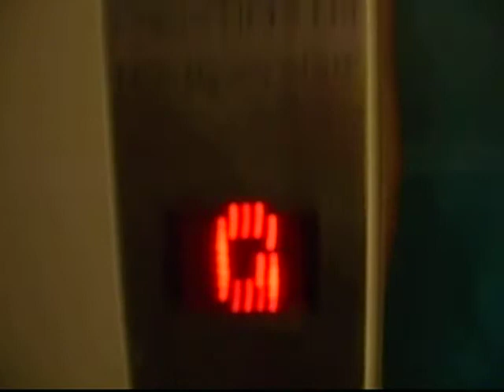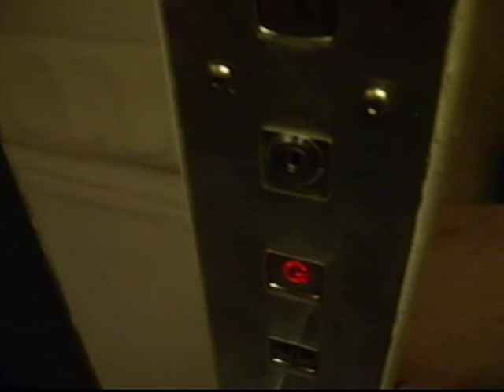Evans Lift @ BHS in Norwich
Lift modernised in 2018 when Primark moved in temporarily with Digital Advanced logic. Store remains empty. Filmed 2013 on a potato.